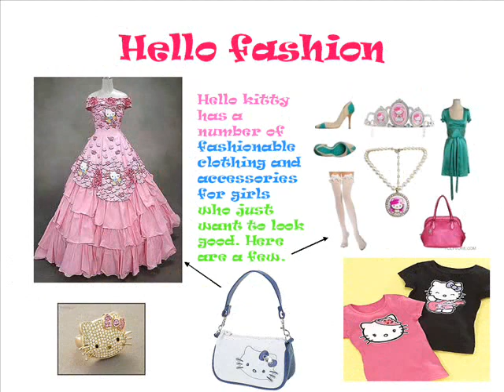betty boop x_0001.wmv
fashion collection x